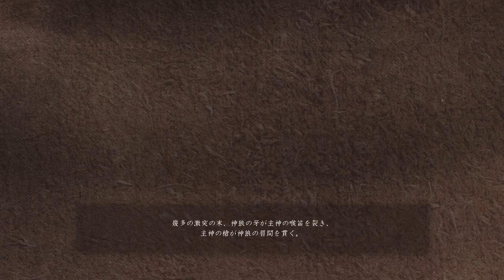【Valkyrie Elysium】ヴァルキリーエリュシオンやります！【実況】＃１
Twitchで配信したやつです！
ぜひ、Twitchの配信も見に来てください！！